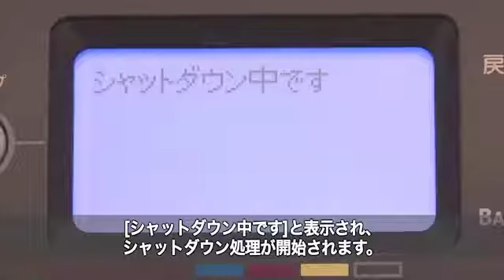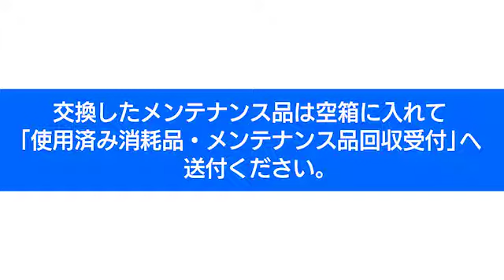ベルトユニットの交換手順（C610dn2/C612dnw）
ベルトユニットの交換手順（C610dn2/C612dnw）を説明します

「使用済み消耗品・メンテナンス品回収受付」はこちらから